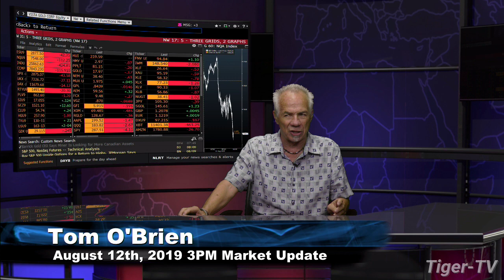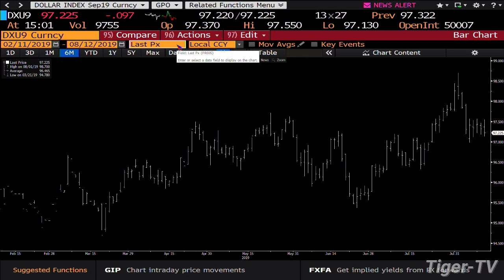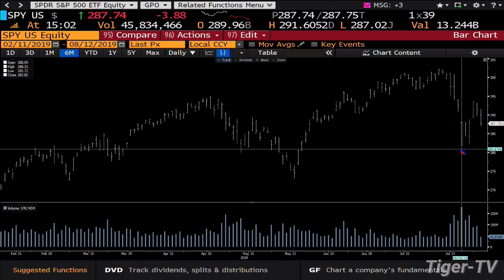August 12th 2019, 3PM ET Market Update with Tom O'Brien on TFNN